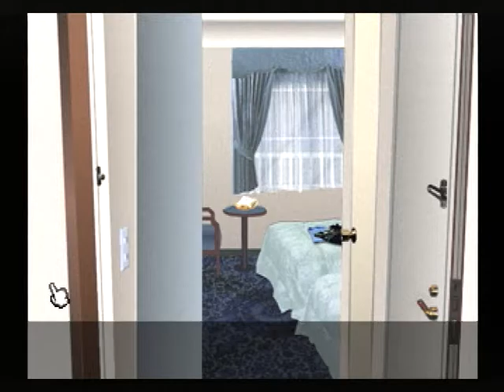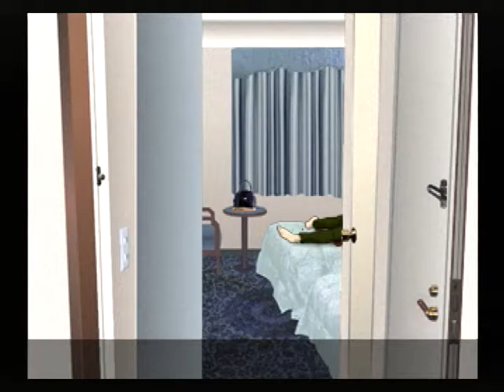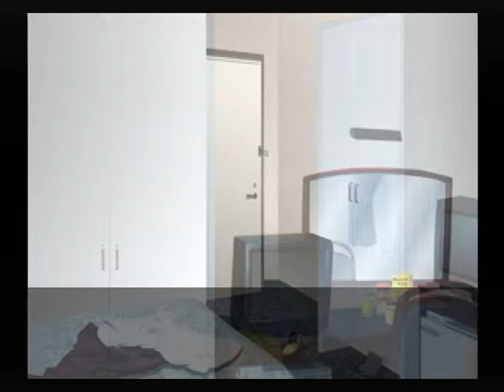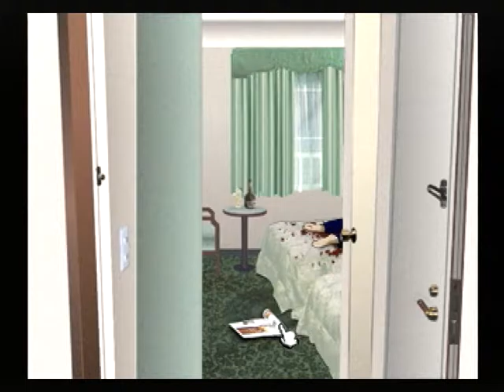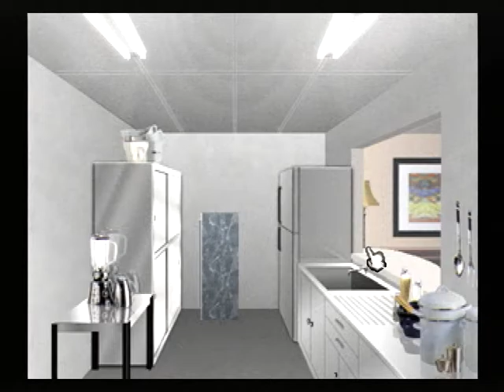【SS】クロス探偵物語 初見プレイ Part３３ ～現場検証 【スタートオンゲームズ】【スタゲー】【JAPAGE】